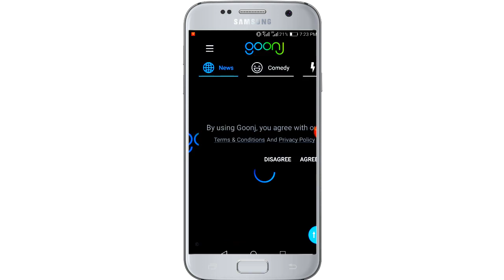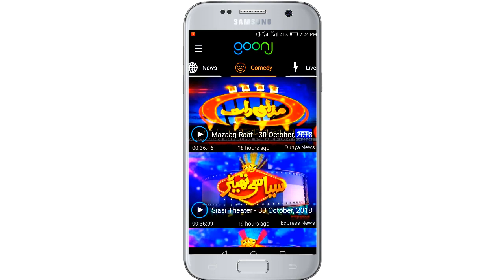how to watich live tv online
how to watch on line matches tv prgrm